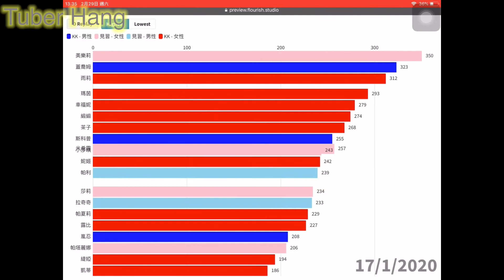【數據可視化】我的pixiv的神仙精靈的「觀看次數」Pt. 2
影片不得翻錄。